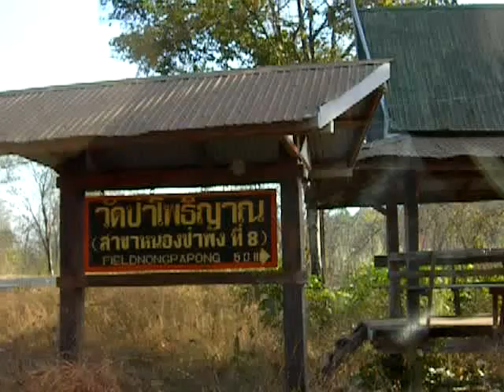4.2.2011 สังฆทาน วัดป่าโพธิญาณ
ถวายสังฆทาน วัดที่ 3 จังหวัดอุบลราชธานี โดยวัดแรก คือ วัดหนองป่าพง วัดที 2 คือ วัดป่านานาชาติ โดยวัดป่าโพธิญาณ หรือวัดเขื่อนเป็น สาขาที่ 8 ของหนองป่าพง สร้างโดย หลวงพ่อชา ปัจจุบัน มี พระอาจารย์บุญชู ฐิตคุโณ เป็นเจ้าอาวาส ที่วัดนี้ ได้ ถวายปัจจัยจํานวน 500 บาท เพื่อ สร้างพระอุโบสถด้วย วัดนี้ ไม่มีไฟฟ้า ทางเข้า ถนนเข้าได้ แต่เป็น ถนนไม่ได้ลาดยาง